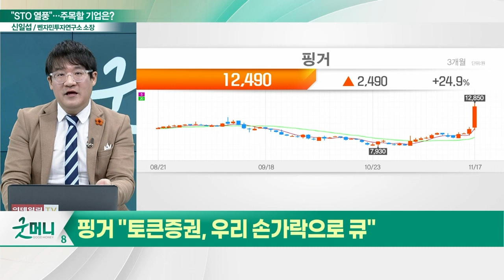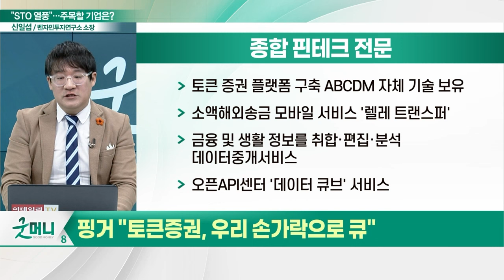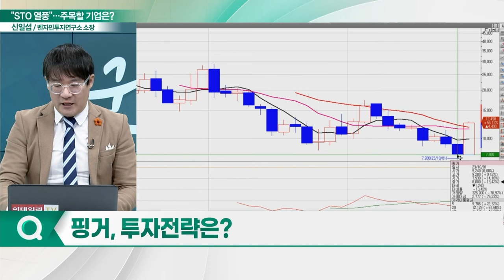핑거(163730), 주가 휘파람 분다... "토큰증권, 우리 손가락으로 큐"_신소장의 시그널 (20231120)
핑거(163730) "토큰증권, 우리 손가락으로 큐"
- 토큰 증권 플랫폼 구축 ABCDM 자체 기술 보유
- '토큰증권 평가 협의체' 합류
- 중국측과 STO 협력 본격화